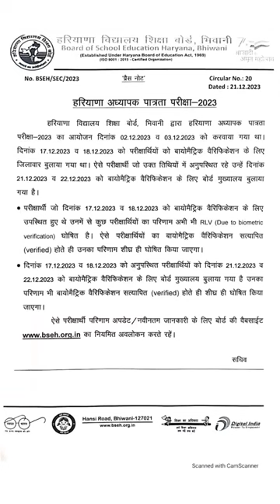Board Of School Education Haryana Bhiwani Notice Regarding Result of RLV Candidates HTET Exam 2023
Board Of School Education Haryana Bhiwani Notice Regarding Result of RLV Candidates HTET Exam 2023 | @Aashish_Shrivastav

Video Queries -

1. Board Of School Education Haryana Bhiwani Notice Regarding Result of RLV Candidates HTET Exam 2023

2. Board Of School Education Haryana Bhiwani Notice Regarding Result of RLV Candidates HTET Exam

3. Notice Regarding Result of RLV Candidates HTET Exam 2023

4. Notice Regarding Result of RLV Candidates HTET Exam 2022

5. Notice Regarding Result of RLV Candidates HTET Exam

6. Board Of School Education Haryana Bhiwani

7. Board Of School Education Haryana Bhiwani Notice Regarding Result of RLV Candidates HTET Exam 2024

8. Board Of School Education Haryana

9. Shivashish Tech